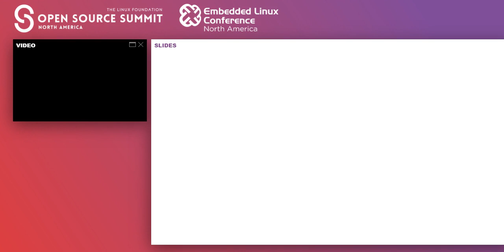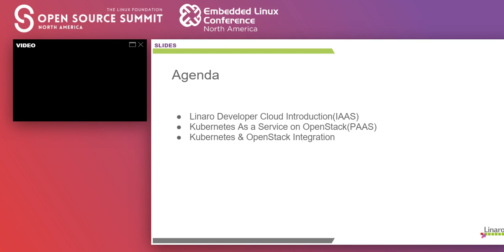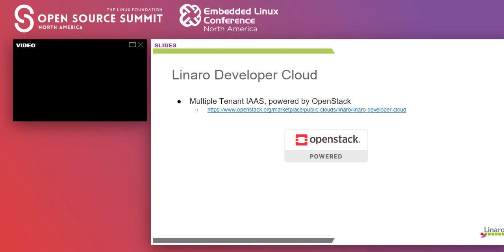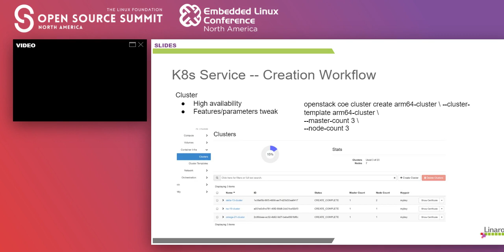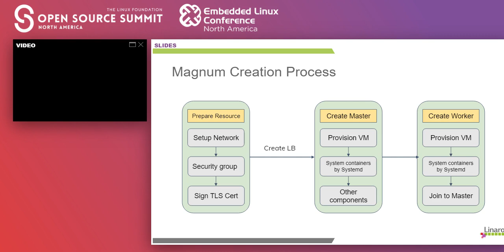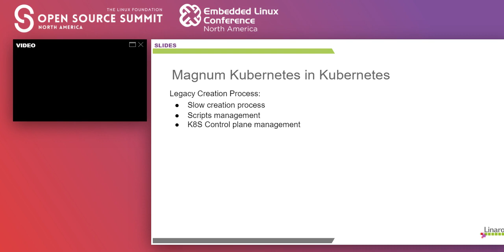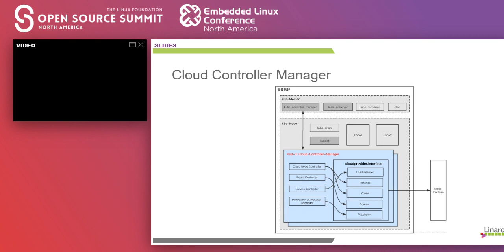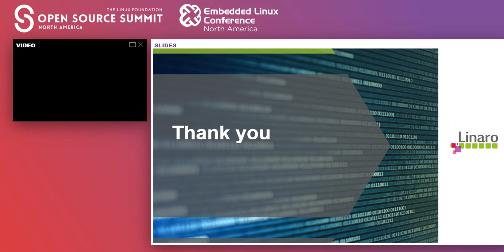Kubernetes as a Service - Open Source Cloud on Arm64 - Kevin Zhao & Xinliang Liu, Linaro